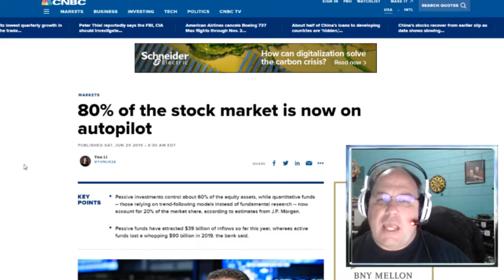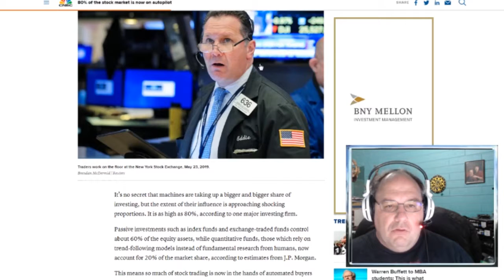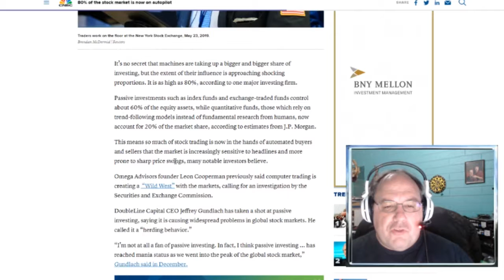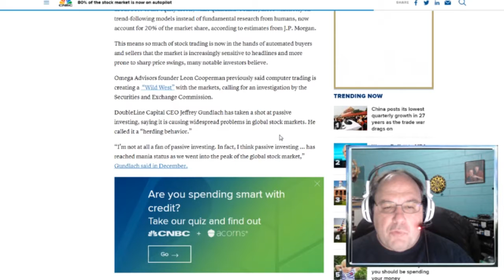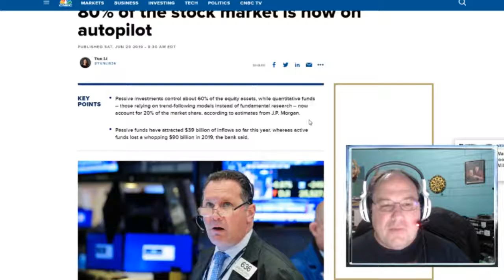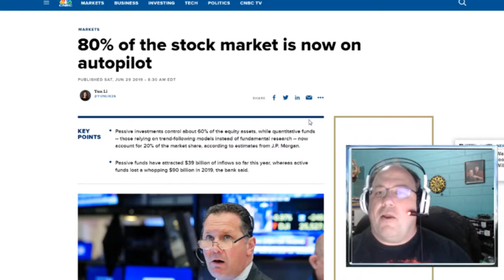How automated is the Stock Market in 2019? || Shep Rambles s02e68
Computers are almost around every corner we look, and sometimes they are in places that we wouldn't think to look. It's no secret that computers have been trading on the Stock Market with complex algorithms and has steadily increased in populated. How are things looking in 2019. Let's check it out!